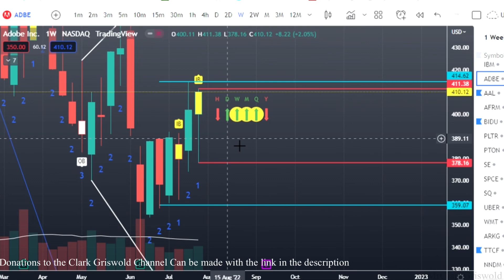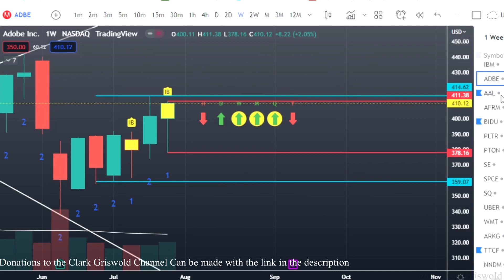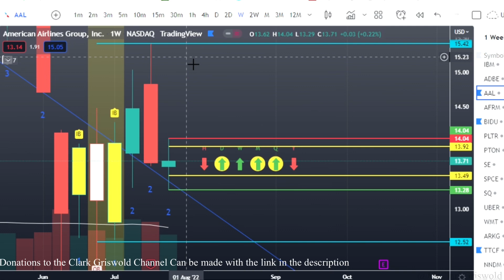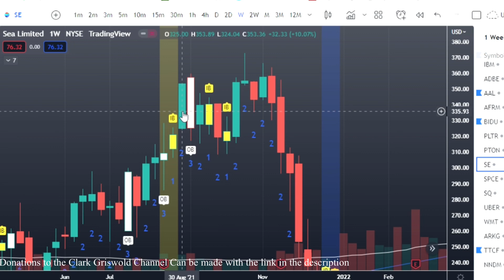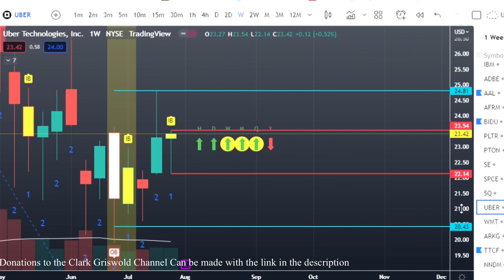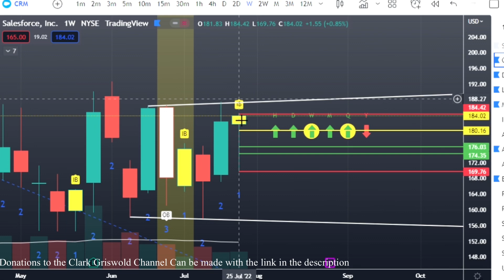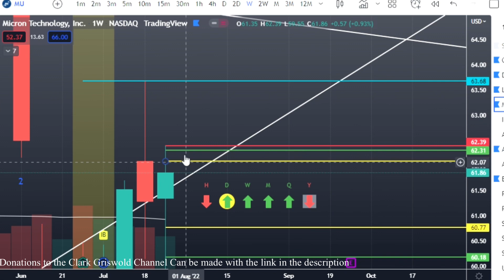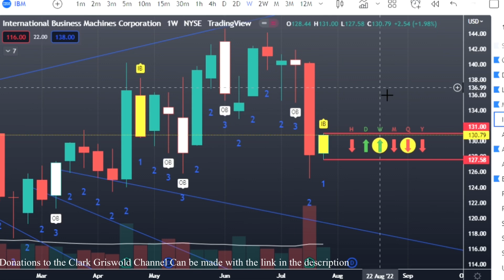How To Find Winning Swing Trades Using The STRAT | Best Swing Trades Watch List For Aug 1, 2022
This is your 1 Week Swing Trade Stock Watch List for Stocks to buy Aug 1st, 2022 & The Easiest Way To Find Winning Trades Consistently

HERE IS THE LINK FOR UPTO $30 OFF OF YOUR NEW TRADING VIEW SUBSCRIPTION
(for new Trading View users only)

We use The Strat created by Rob Smith and WE WIN. Its price action, with actionable signals that tell us when to enter a trade and when to exit with profit.

The simplest strategy you will ever find or use to trade in the stock market or crypto.

Hello Griswold Gang!! Lets Get It

The risks of trading in securities, Forex, and the futures market can be substantial. Carefully consider if engaging in such activity is suitable to your own financial situation. The instructor in this video & on this channel or anything associated with the brand is not responsible for any liabilities arising as a result of your Market involvement or individual trade activities.